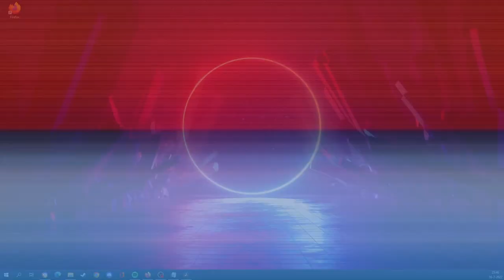Jonny Clayton vs Rowby-John Rodriguez | Round 1 | World Matchplay 2022